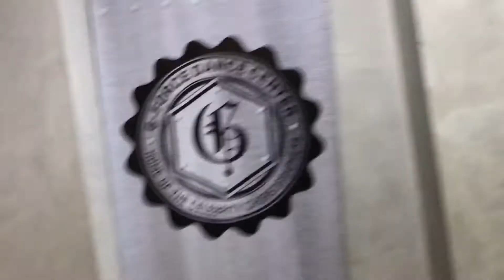G-FORCE EXPERIENCE VLOG 5